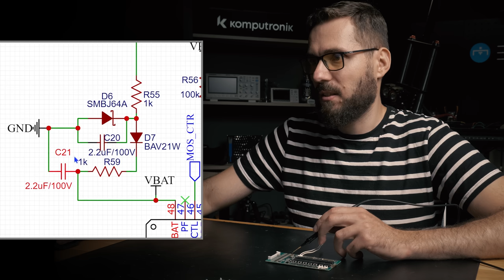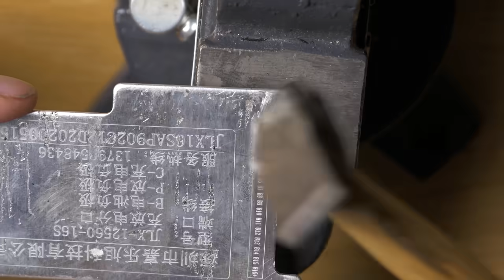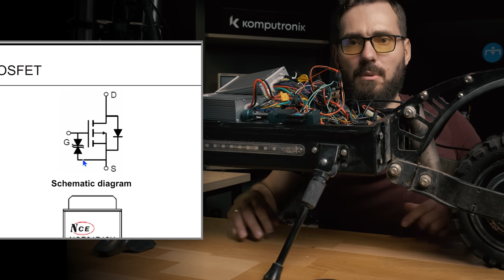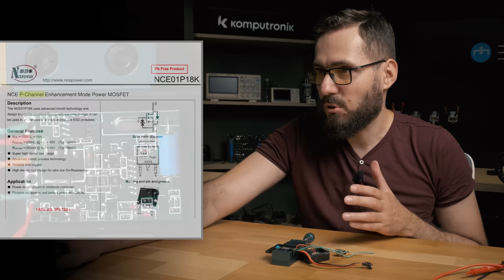Nowa hulajnoga działała zaledwie kilka dni i nawet Serwis nie poradził sobie z jej naprawą!!